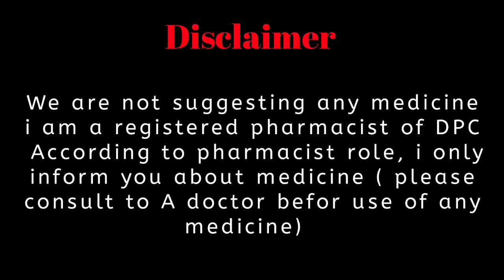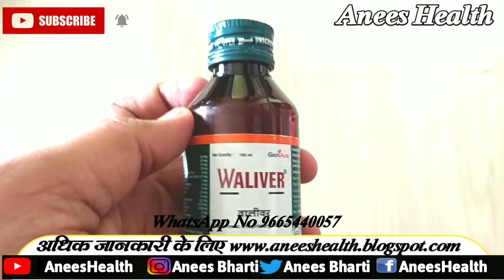Best Syrup For Liver Disease|liver tonic|waliver syrup uses side effect dose and price |best Ayurved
1. WALIVER SYRUP uses in telugu
2. WALIVER SYRUP uses in tamil
3. WALIVER SYRUP for pediatric use in hindi
4. WALIVER SYRUP in marathi
5. WALIVER SYRUP in hindi
6. WALIVER SYRUP dosage for babies
7. WALIVER SYRUP used for
8. WALIVER SYRUP substitute
9. WALIVER SYRUP composition
10. WALIVER SYRUP review
11. WALIVER SYRUP uses
12. WALIVER SYRUP ke fayde
13. WALIVER SYRUP ke nuksan
14. WALIVER SYRUP kaise le
15. WALIVER SYRUP ke side effect
16. WALIVER SYRUP dosage
17. WALIVER SYRUP price
18. WALIVER SYRUP hindi
19. WALIVER SYRUP side effects in telugu
20. WALIVER SYRUP side effect  in tamil
21. WALIVER SYRUP for paediatric side effect  in hindi
22. WALIVER SYRUP side effect  in marathi
23. WALIVER SYRUP side effect in hindi
24. WALIVER SYRUP price in hindi
25. WALIVER SYRUP review in telugu
26. WALIVER SYRUP review in tamil
27. WALIVER SYRUP review in Marathi
28. WALIVER SYRUP uses in marathi
29. WALIVER SYRUP uses in hindi